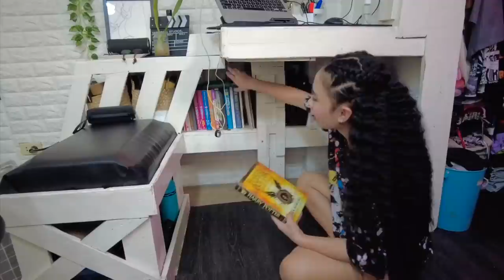OFFICIAL NEW ROOM TOUR!! (loft bed) | Sarah Perez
finally!! tyL 🥺🤍

Laptop stand and height adjustment + phone holder (for Mac and Lenovo)

Wire grid (alternative link ito kasi sold out na yung binilhan ko pero mataas din ratings neto hehe)

Half moon mirror: @lunarmirror.ph

Let’s connect!
Socials -
Gucci’s IG: @guccithebully__